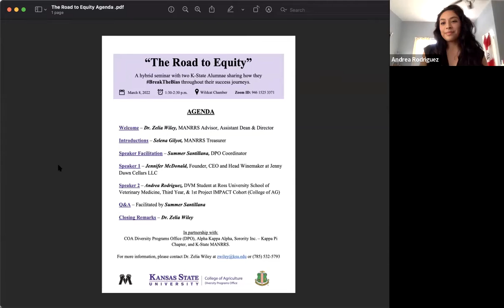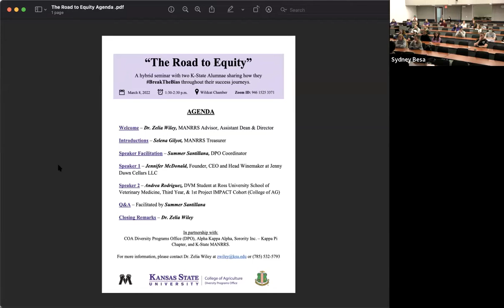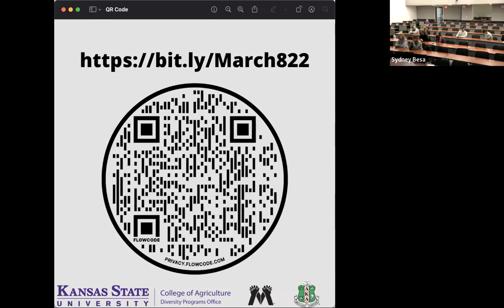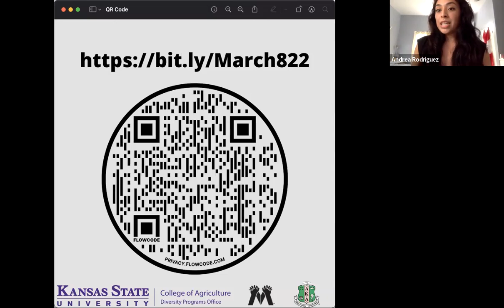International Women's Day Seminar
This seminar highlights the "Road to Equity" for two minority K-State women alumnae: Andrea Rodriguez, third-year Doctor of Veterinary Medicine student at Ross University School of Veterinary Medicine and a participant in the first Project IMPACT cohort at K-State, and Jennifer McDonald, founder, CEO and head winemaker of Jenny Dawn Cellars LLC, College of Agriculture Master of Agribusiness graduate and the first African American woman to open an urban winery in Kansas.